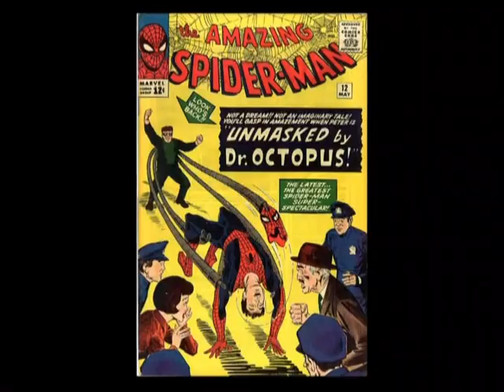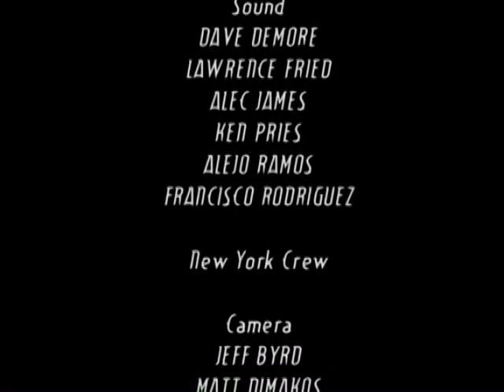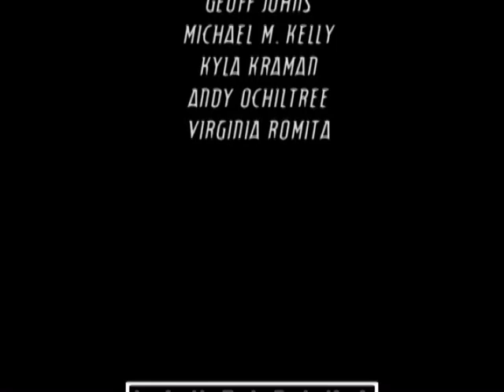Eight Arms to Hold You Documentary